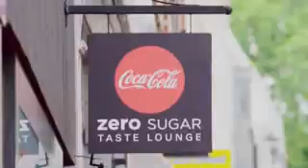BrandplanetradioTV: 60seconds with Rita ora. Coca cola Zero sugar Great Britain.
Brands, advertising, FMCG, Coke Zero, Coca cola